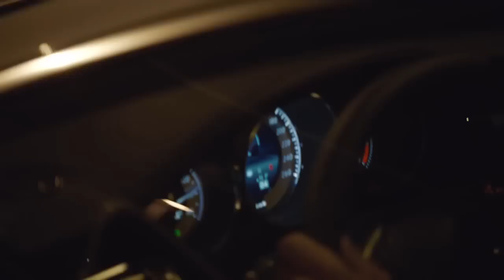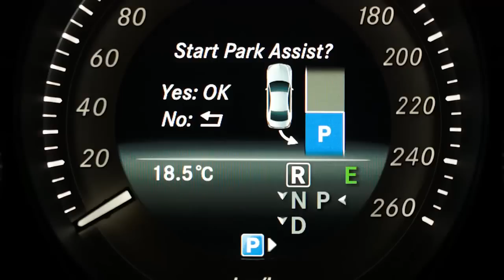Mercedes-Benz 2015 CLS - Intelligent Drive Trailer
Mercedes-Benz New 2015 CLS Coupé And CLS Shooting Brake Intelligent Drive Trailer
TA : Mercedes-Benz,2015,2014,CLS Class,CLS63 AMG,CLS550,CLS350,CLS500,CLS Coupé,CLS Shooting Brake,CLS 63 AMG Shooting Brake,CLS 350 Shooting Brake,CLS 500 Shooting Brake,CLS 250 CDI,CDI 2015 Mercedes Benz CLS 63 AMG,4Matic,Sexy,Beautiful,Sweet,woman,Hot,Road Girls.Girl,Mercedes-Benz Road Girl, Mercedes connect me